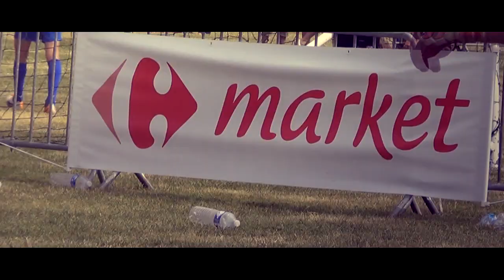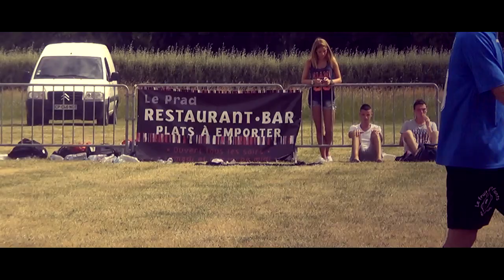Tournoi de l'Espoir Clohars Fouesnant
Réalisation : G.Brault